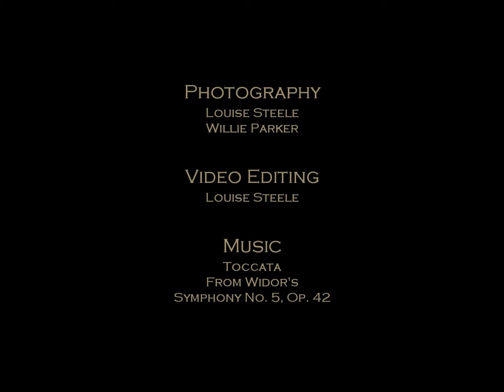Installation of the Newberry Organ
The Newberry Organ was designed and built by Richards, Fowkes & Company at their shop in Ooltewah, Tennessee.  Upon completion, the organ was disassembled and transported to Cleveland, Ohio, to be installed at the Church of the Covenant.  This fascinating time-lapse video condenses the first week of the installation process into about 5 minutes.  Initially, the organ's parts are laid on pews throughout the sanctuary.  Then as the craftsmen reassemble the parts in the rear gallery of the church, the magnificent instrument begins to take shape.  (To make this video, still photographs were captured at one-minute intervals.  Nearly 3,800 photos were obtained.  The images are played back 600 times faster than normal to create the time-lapse effect.)